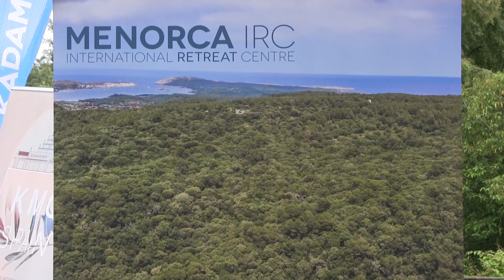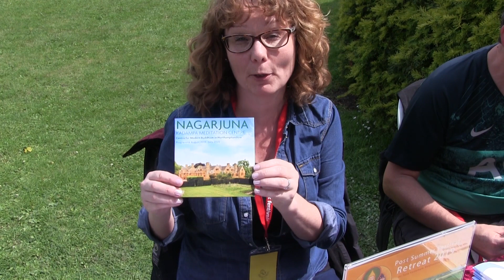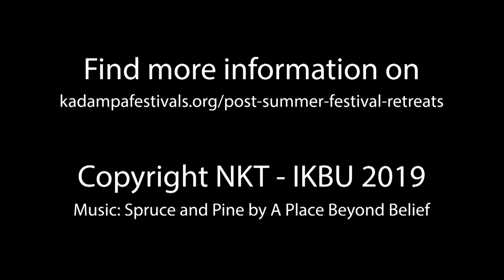Post Summer Festival Retreats